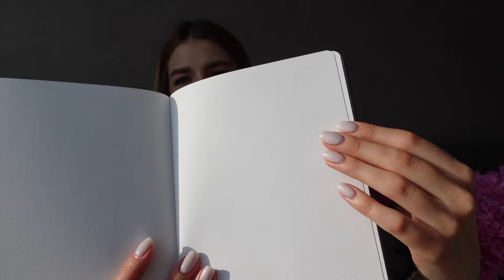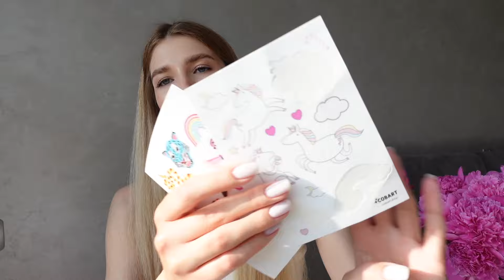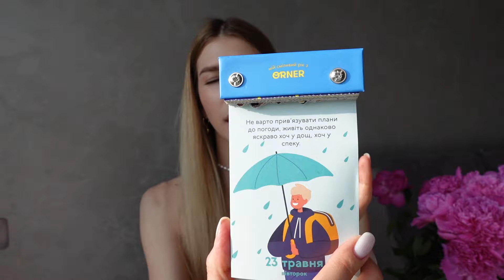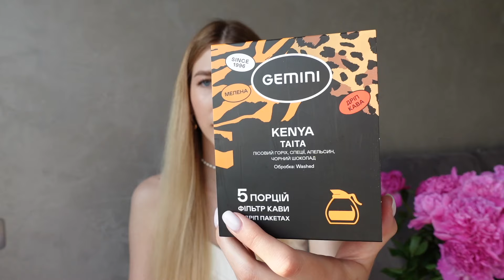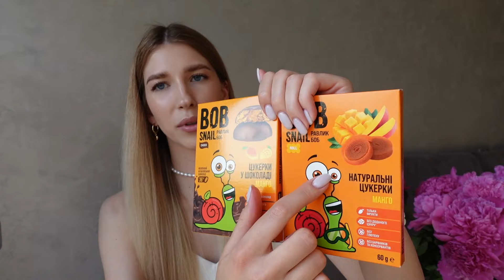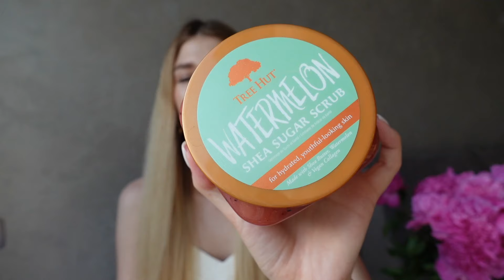ФАВОРИТЫ: Сериал, Книга, Еда, Bullet Journal, Домашний Декор, Блендер Fresh Juice, Косметика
Привет 🥰 Сегодня мы поговорим с вами о любимых, полезных и вдохновляющих вещах. Поделюсь с вами хорошей книгой, интересным сериалом, полезными и вкусными продуктами, косметическими находками, фаворитами домашнего уюта, расскажу о блендере для смузи, холодильнике для косметики и многих других интересных находках.